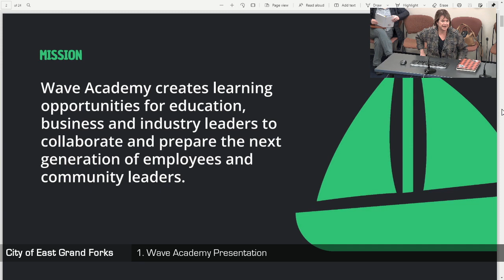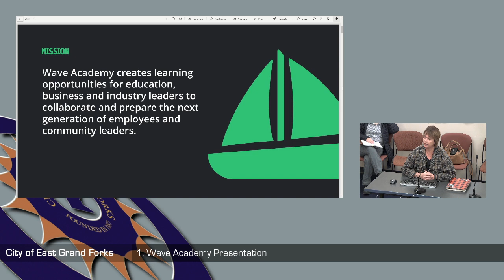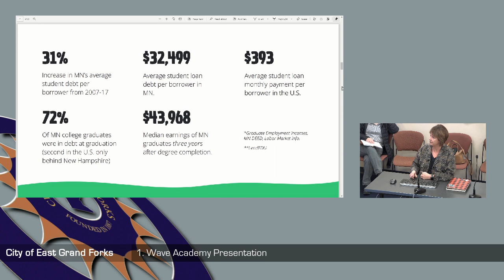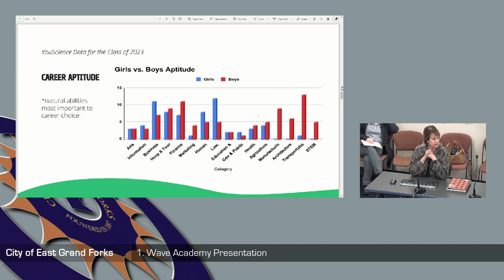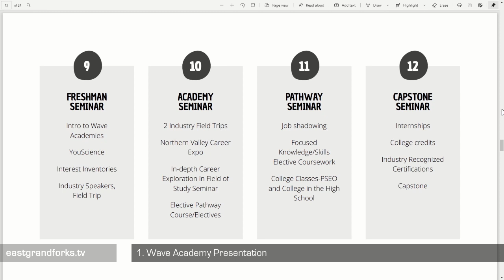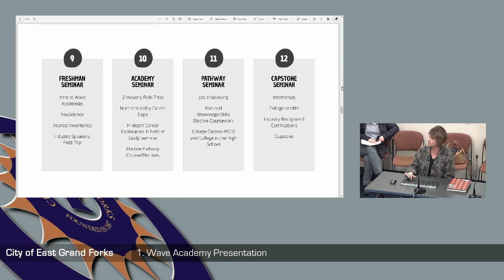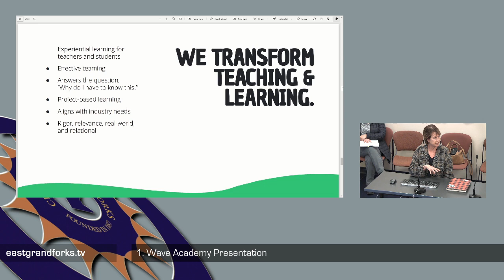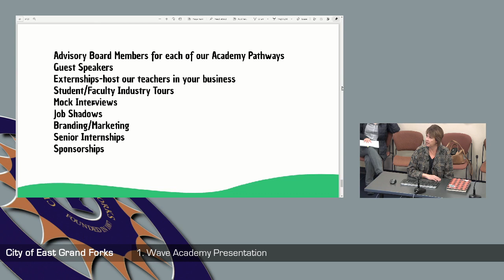City Council 11 09 2021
AGENDA
OF THE CITY
COUNCIL WORK SESSION
CITY OF EAST GRAND FORKS
CALL TO ORDER:
CALL OF ROLL:
DETERMINATION OF A QUORUM:
1. Wave Academy Presentation – Stephanie Larson
2. Request to Host Snowmobile Races – Corey Grochowski
3. Request to Purchase Patrol SUV – Mike Hedlund
4. Consider Right-of-way Management Ordinance – Ron Galstad
5. Discussion on Tax Abatement Program – Paul Gorte
6. Review Updates to Development Agreement – David Murphy
ADJOURN: